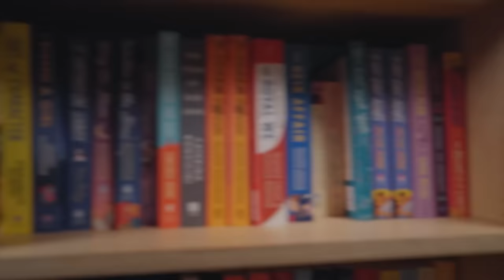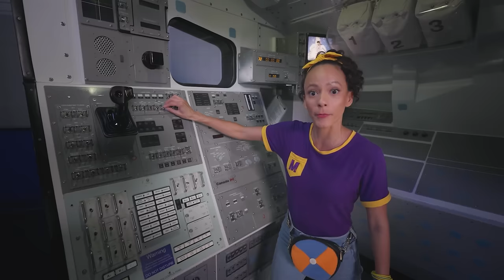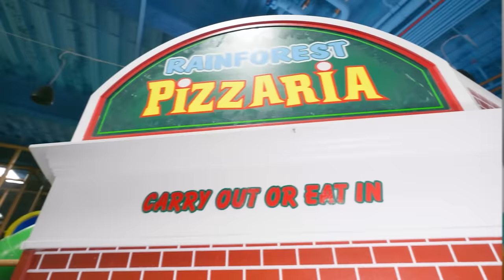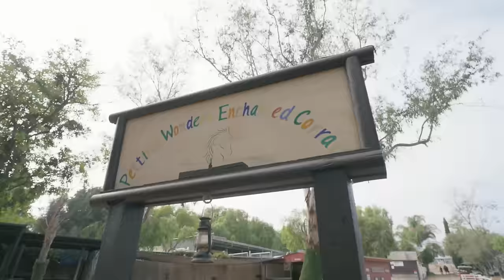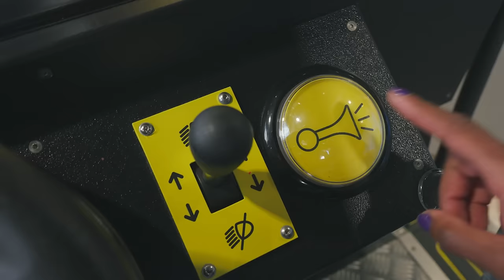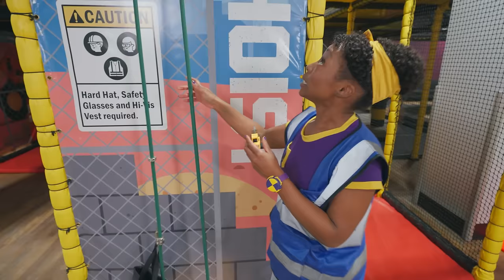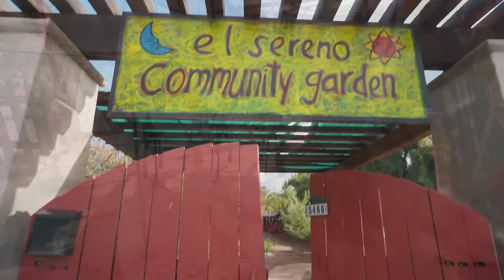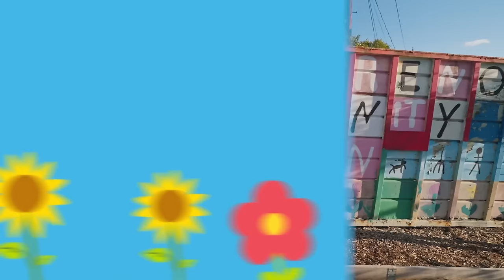Detective Blippi & Meekah - Mystery at the Bookstore | 2 HRS OF MEEKAH Educational Videos for Kids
Blippi and Meekah head to the Bookstore find an author in need of help! She’s lost her letters and needs their help to find them in order to finish her story. Detective Blippi and Meekah are on the case!

Episodes:
00:00:00 Case of The Missing ABCs
00:11:41 Southern Hill Farms
00:25:21 Kennedy Space Center - Exploration
00:37:35 Meekah’s Day of Games at Billy Beez
00:49:39 Cowgirl Meekah Takes Care of Animals
01:00:12 Meekah Launches a Rocket
01:12:21:Meekah Digs it
01:26:30 Meekah's Meets A Giant Whale
01:37:09 Meekah’s Fairy Adventure
01:49:12 Meekah Takes Care of the Earth!